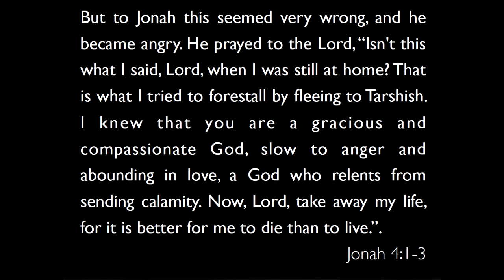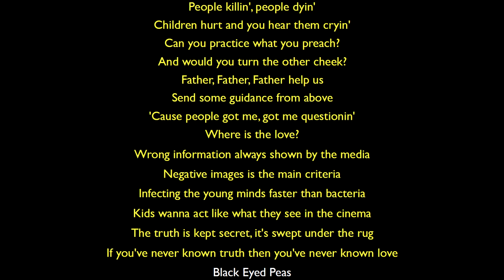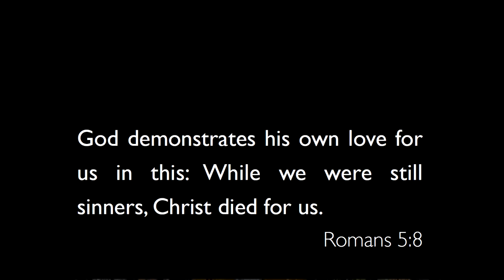God of Love, God of Judgment? Dr Andy Bannister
CEC Conference 2017 Andy Bannister Session 3